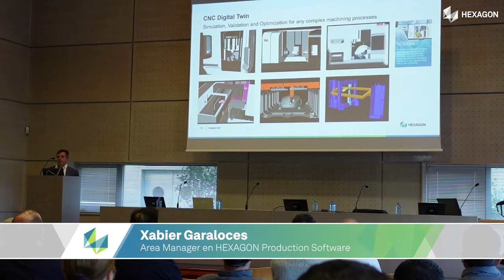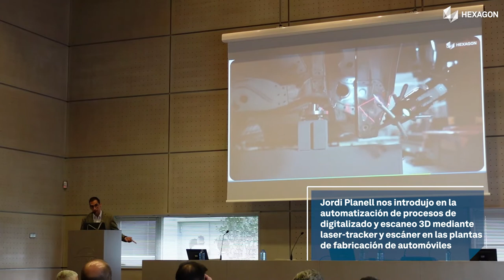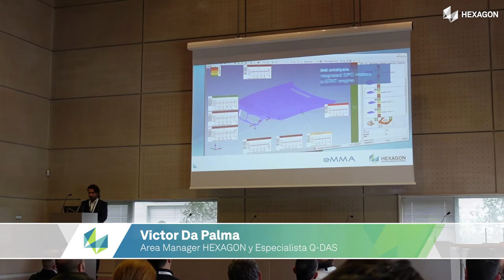AUTOMOTIVE MANUFACTURING INTELLIGENCE SOLUTIONS (CTAG, 15 noviembre 2022)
El sector de automoción se citó en el CTAG (Porriño-Vigo) el 15 de noviembre de 2022 para conocer las soluciones de fabricación inteligente de Hexagon. Hexagon reunió a más de 40 profesionales del sector de la Automoción en las instalaciones del CTAG (Centro Técnológico de Automoción de Galicia) para conocer de primera mano las últimas tecnologías en la fabricación inteligente de automóviles. Los asistentes al evento pudieron disfrutar de interesantes ponencias entre las que destacaron las presentaciones sobre la fabricación inteligente y las soluciones de ingeniería CAD/CAM para el desarrollo y fabricación de piezas del sector de la automoción.